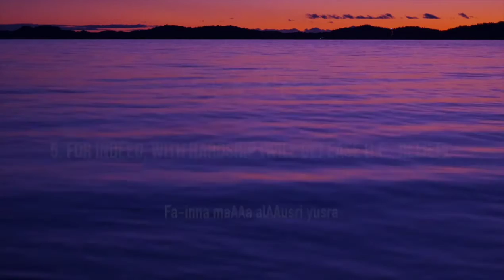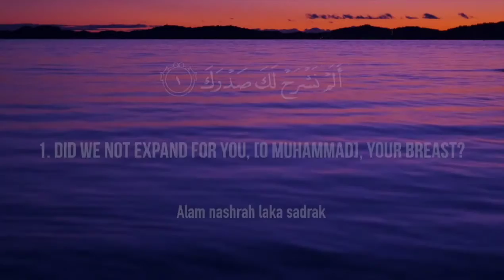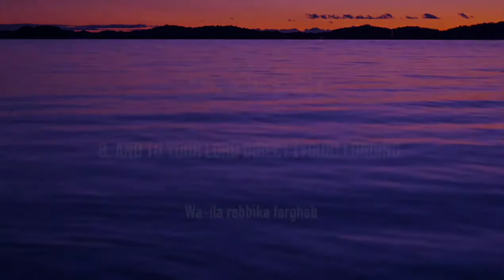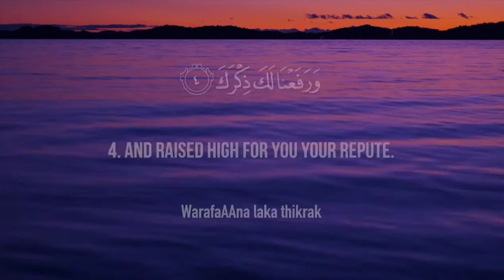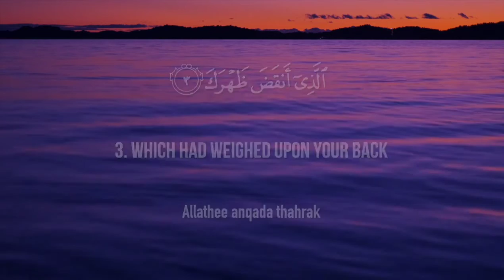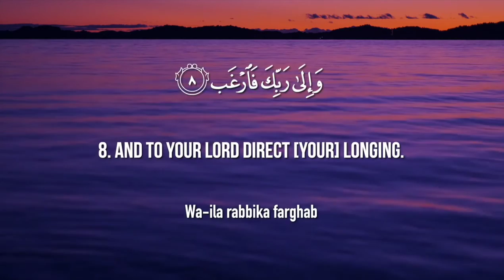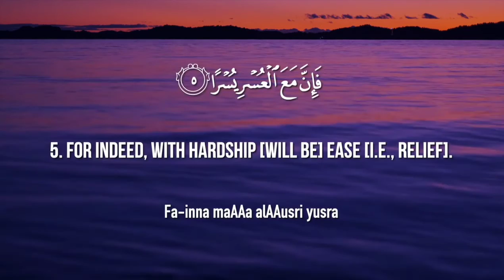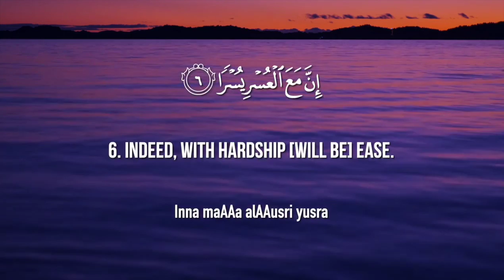30 minutes Surah Ash Sharh (The Relief) Mishary Rashid Alafasy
Assalaammu'alaikum

Ramadhan #3 Murotal

Surah Al-Insyirah adalah surah ke-94 dalam al-Qur'an. Surah ini terdiri atas 8 ayat dan termasuk golongan surah-surah Makkiyah serta diturunkan sesudah surah Ad-Duha,Hubungan surah al-Insyirah dengan surah at-Tin
Dalam surat Alam Nasyrah, Allah SWT memotivasi moral dan perjuangan Nabi Muhammad SAW selaku manusia sempurna. Maka dalam surat At Tiin, diterangkan bahwa manusia itu adalah makhluk Allah yang mempunyai kesanggupan baik lahir maupun batin. From wikipedia

wallahu 'alam

NoCopyrightQuran Presents Surah Ash Sharh Recited by Mishary Rashid Alafasy .

Track: Surah Ash Sharh
Artist: Mishary Rashid Alafasy
provided by NoCopyrightQuran